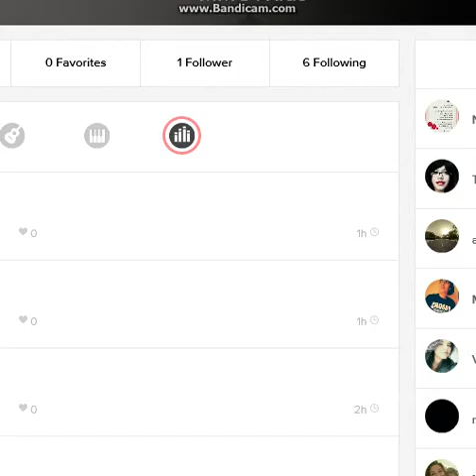MAX - Gibberish (ft. MMCY Kids) (Not a real music video) RE-UPLOAD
I had to re-upload this video because that's the video when I messed up and I put the video in my Bandicam files, re-named it and UH it all went wrong! It's not even supposed to be a nine second video. So I re-uploaded all this just to get it right